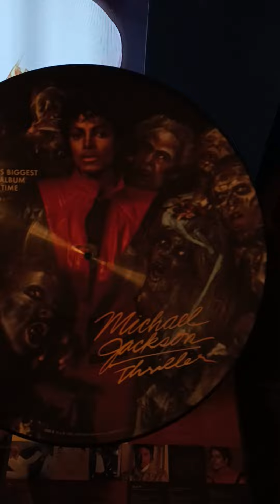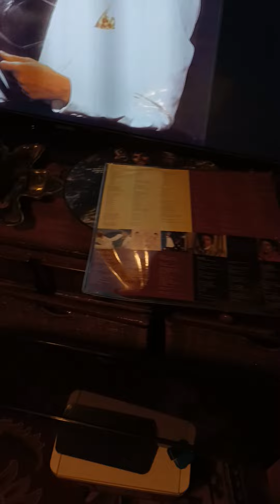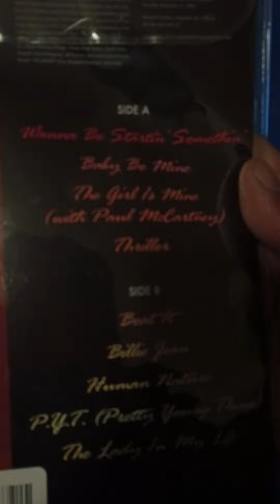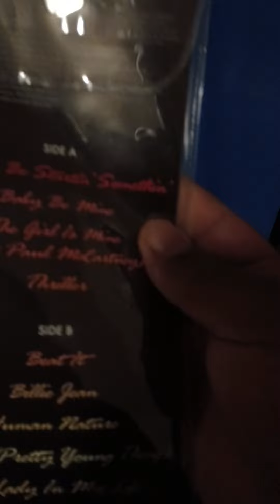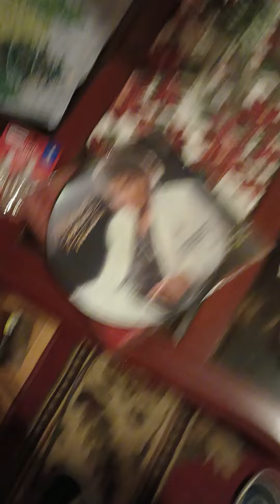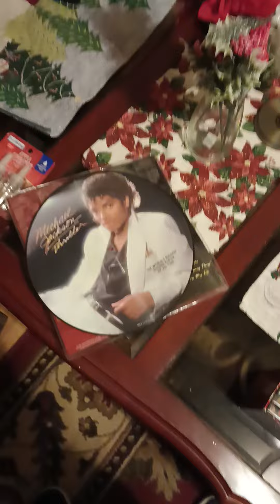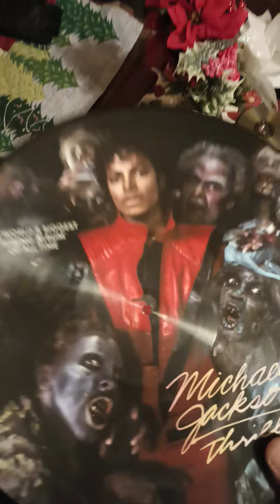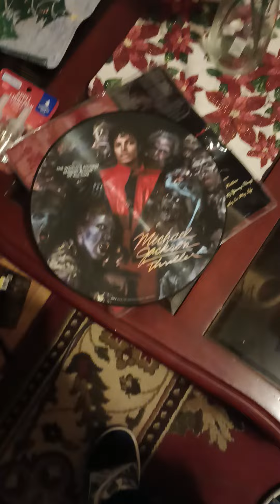Michael Jackson | Thriller | Turns 40 today November 30th 1982-2022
Michael Jackson’s ‘Thriller’ revolution turns 40🎶💯 November 30 1982

Mixing rock, pop and R&B like never before, Michael Jackson’s “Thriller,”is  40 years old it has, become the most successful album of all time and defined a coming era with its audiovisual ambition.

“Thriller” has sold more than 100 million copies worldwide since its release on November 30, 1982.
It consecrated Jackson as the “King of Pop” and remains a musical lodestone.

On November 30th, Michael Jackson’s “Thriller” turns 40 years old. Thriller is the sixth studio album by Michael Jackson, released on November 30, 1982, by Epic Records. It was produced by Quincy Jones. Thriller is the biggest-selling album of all time. Sold over 70 million copies worldwide.

Happy 40th anniversary "Thriller" the 2019 documentary “Leaving Neverland” failed to dent his popularity, and Jackson’s reach has continued to grow, with his music currently ranked 60th in the world on Spotify with 36.7 million monthly streams. ❤️💿💯💯💿